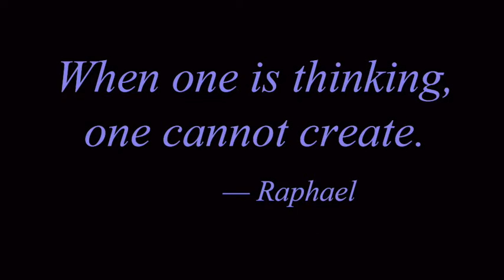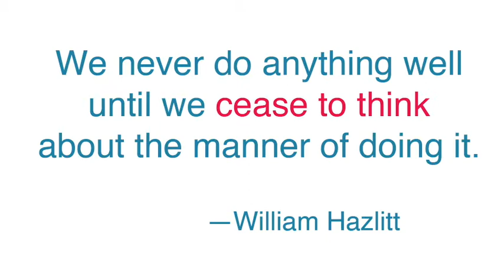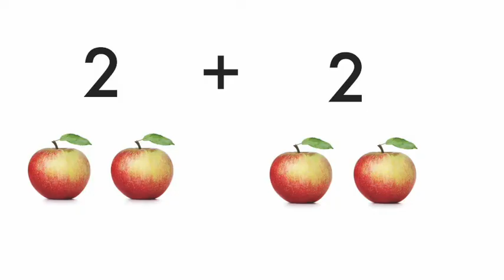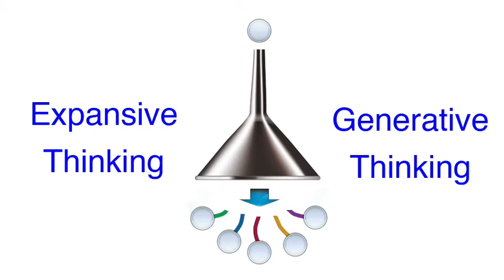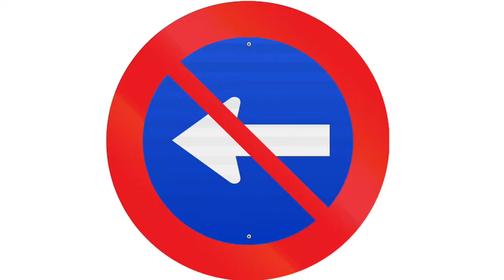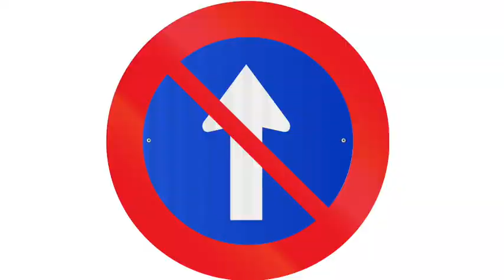Creative Mind 2—Creating and Thinking